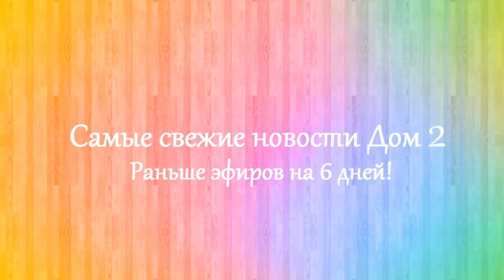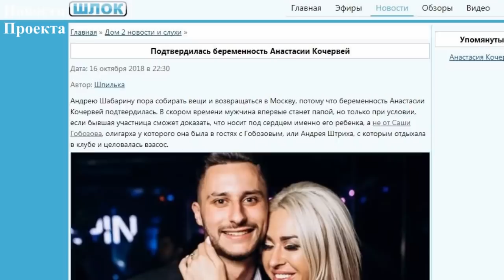Дом 2 новости 25 октября 2018 (25.10.2018) Раньше эфира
Новости Дом 2 25 октября 2018. Последние слухи дом 2.

Дом 2 последняя серия новостей. Дом 2 25 октября 2018. Если вы смотрите свежие серии дома 2, то вам будут интересны dom 2 novosti дом 2 новости и слухи. Дом 2 сегодня 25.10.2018. На канале выходят новости реалити-шоу дом 2 на 6 дней раньше эфира. Расскажу вам и дом 2 слухи, а так же о нынешних и бывших участниках шоу дом 2. Немаловажную роль в моих новостях играют ведущие Ольга Бузова и Ксения Бородина.